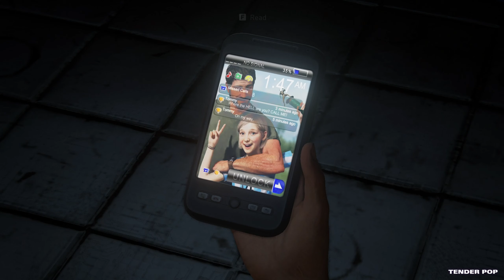THEY KILLED HER DAUGHTER | THE LAST OF US 1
The last of us Starting
Sarah death The last of us 1